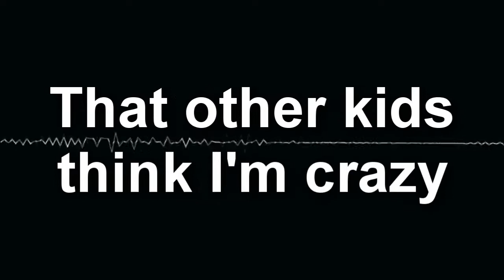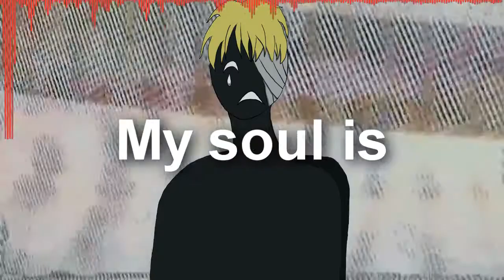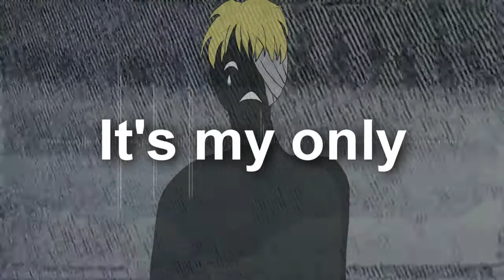My Little, Fucked Up World / Jordan Forester & OLIVER【Original Song】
Shyness is your only friend in this hopeless charade
Yeyyy, my first Vocaloid Original song featuring mah bae Oliver.It was kind hard to mix him, but anyways-beginnigs are always hard xD
What this song is about?. well. let's just say the main character in this song has something.In his head. And no,it isn't a knife XD
Music, Lyrics, Art, Video by Jordan Forester
Vocals by OLIVER